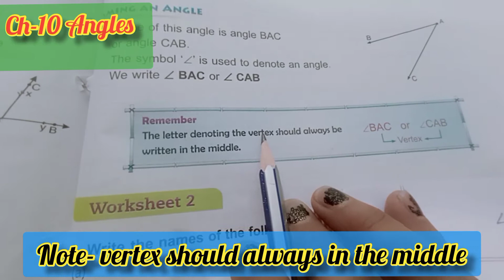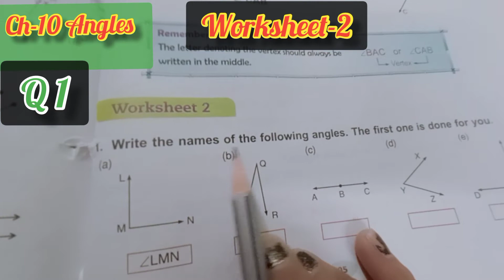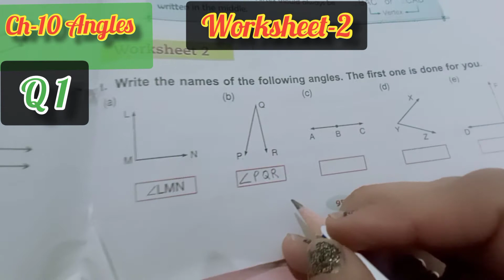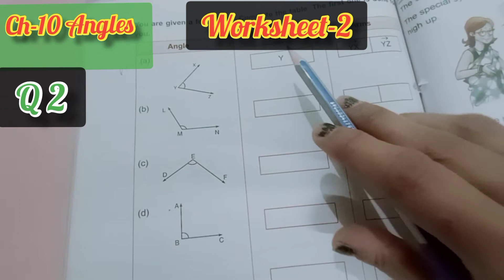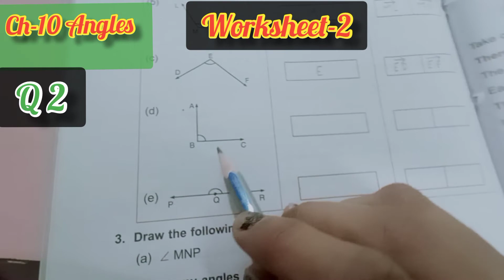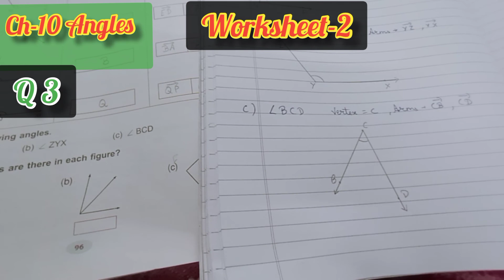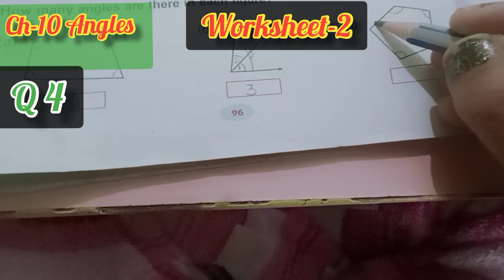Ch-10 Angles Worksheet-2 Vertex & Arms of an Angle of Class-4 by Arti Batra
Vertex & Arms of an Angle
Worksheet-2 of Ch-10 Angles